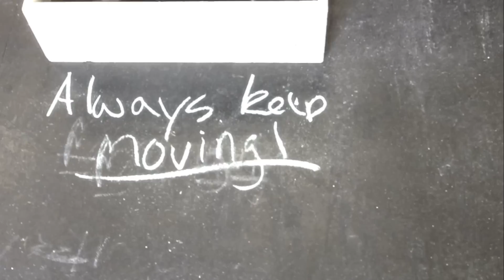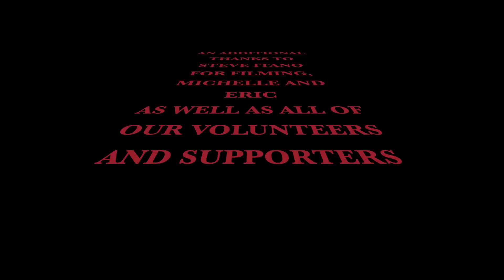oped wod 12 3 OCIC style